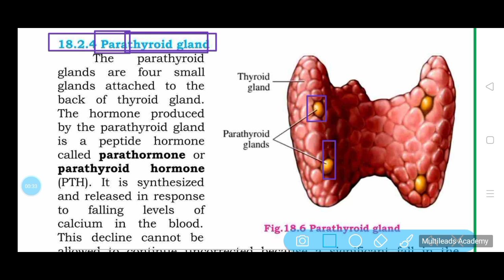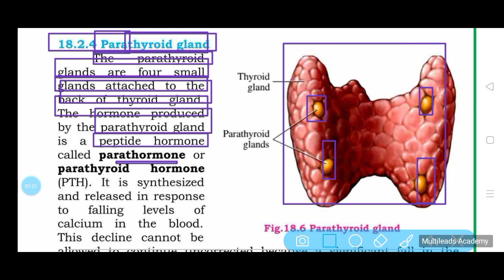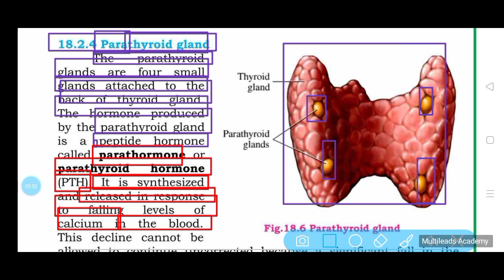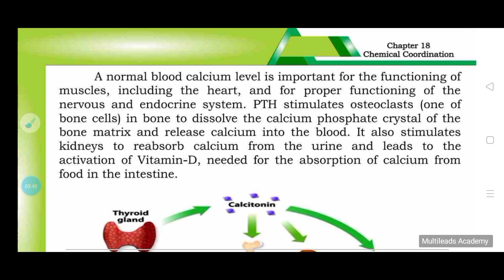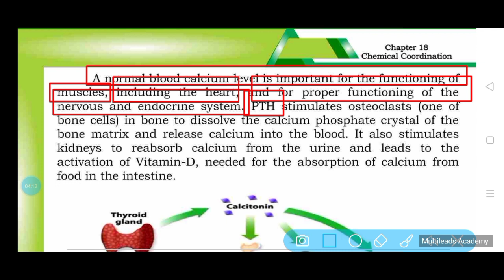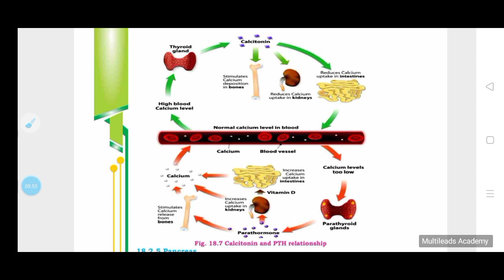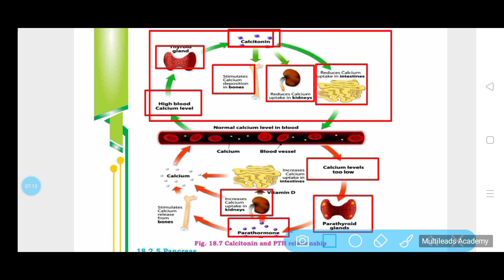Parathyroid gland || chemical coordination class 12 || Class 12 Sindh board New biology book